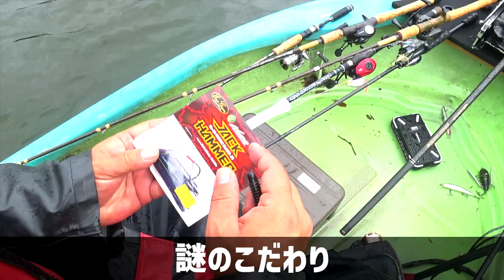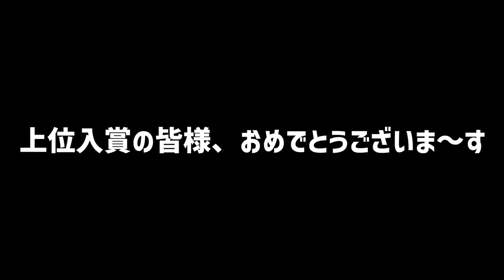【バス釣り】デプス・ブルフラットで釣る秘密！週末の亀山湖が簡単に釣れます【亀山ダム攻略】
バス釣り！デプス・ブルフラット炸裂！週末の亀山湖、釣り大会でデカバスを狙う方法って事で亀山ダムを攻略していきますよ〜。今回は週末の亀山ダムで開催されたForward Blue2022
FB CUP in亀山ダムにお邪魔して来ました。状況としては久しぶりの亀山釣行、途中から降雨予報
の為、過去に実績の有るルアー、釣り方を中心に準備を進めました。
9月の亀山湖で一番自信の有る釣りが「ひたすらチャターベイトを投げまくる！」だったのですが不発、、、雨の強くなったタイミングでブルフラットのライトテキサスを打って行くと待望のバイトが有り４６cmをゲット！3匹の長さで競うルールの為、そこからは一気にライトリグ展開に移行、ゲーリーヤマモトのディトレイターにスモラバの亀山湖坊主逃れセットでリミットメイクを達成し帰着となりました。
４５アップも入れつつの3匹だったので3位以内入賞が狙えるか！？のドキドキ表彰式でしたが結果は5位でフィニッシュとなりました。
もう少し釣れる魚のアベレージを上げるか、狙って４０アップを釣る方法を確立するか、課題は残りましたが刺激の有る大会参戦となりましたよ〜。

ルアー デプス　ブルフラット4.8 3.5gライトテキサスリグ

55アップしか釣れない！デプス「コードネームバス」に巨大バスが襲い掛かる衝撃映像